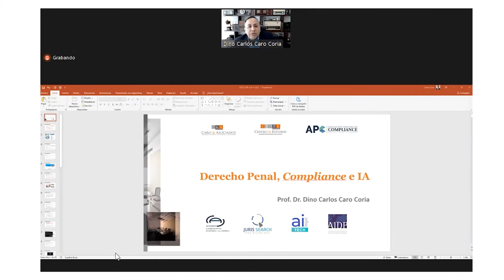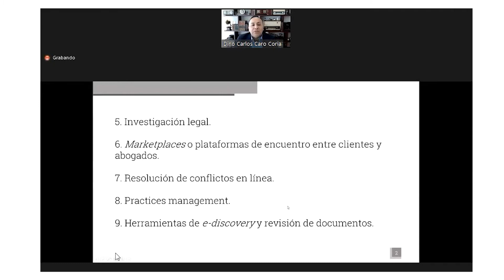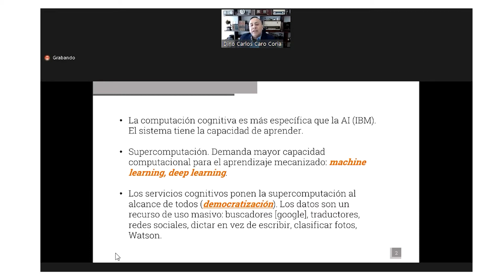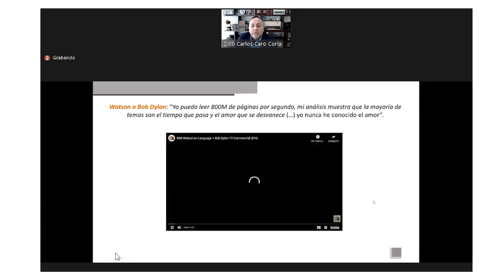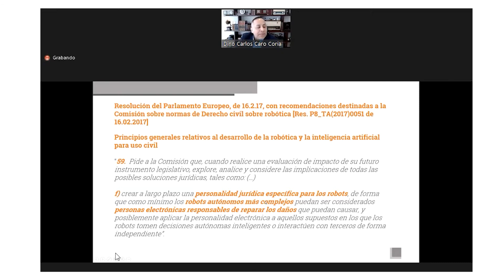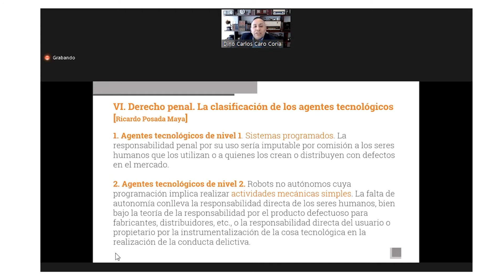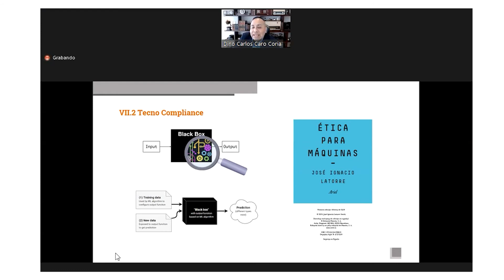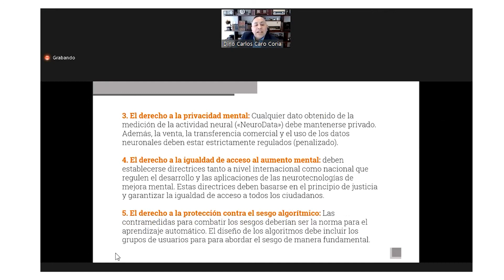“Compliance y Gobernanza de la Inteligencia Artificial” | Dino Carlos Caro Coria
Video de lo que fue la participación de Dino Carlos Caro Coria en en el Webinar Lecciones de Derecho, brindando la ponencia: "“Compliance y Gobernanza de la Inteligencia Artificial”".